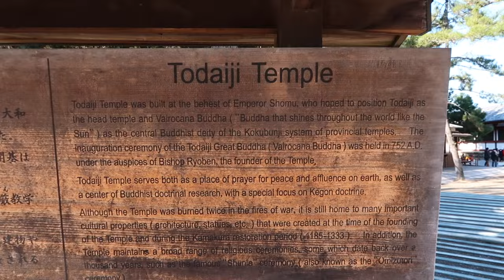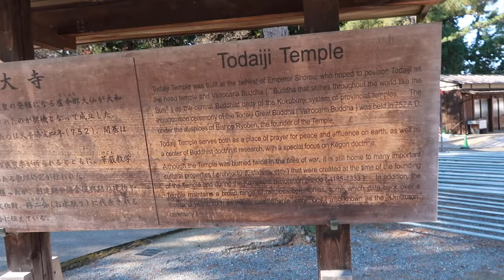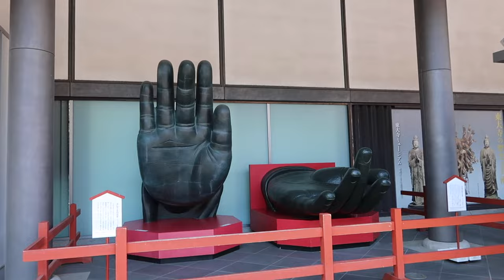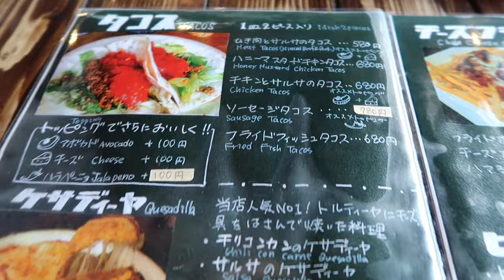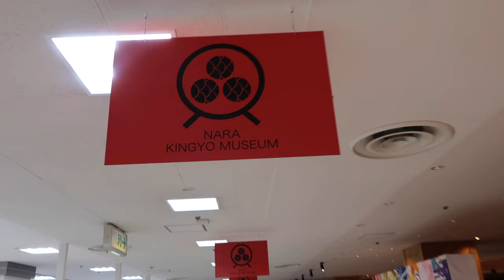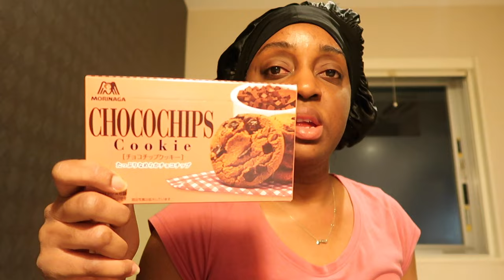Travel diary 2||Nara vlog|| Todaiji temple, goldfish museum and bowing deer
Hey my love! Thanks again for watching my video. Your support means a lot to me! Also, comment to let me know that you were here.

Nara itinerary

メキシカン酒場 Ritz TEX-MEX restaurant＆BAR (Food option 1)

Staecha G

vlogmas2022 japan jamaicaninjapan japanvlog tokyo vlog grwm weekinmylifevlog weekinmylife weeklyvlog weekendvlog dayinthelife dayinmylifevlog vlogmas solotravel naravlog vacationin for watching my video. Your support means a lot to me! Also, comment to let me know that you were here.